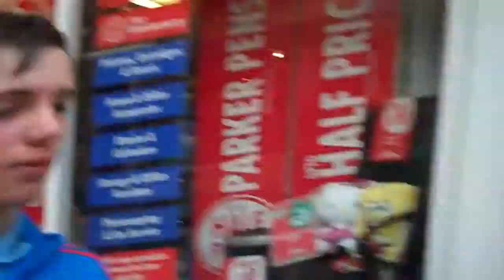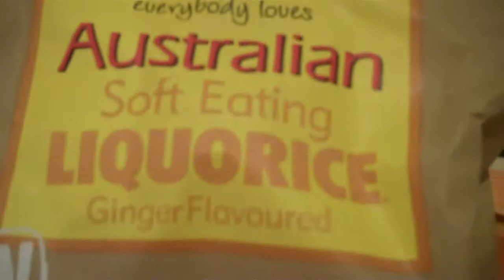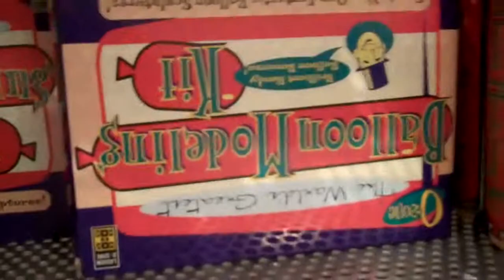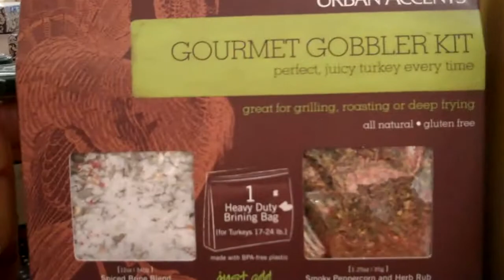vlog ono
a day in Canterbury